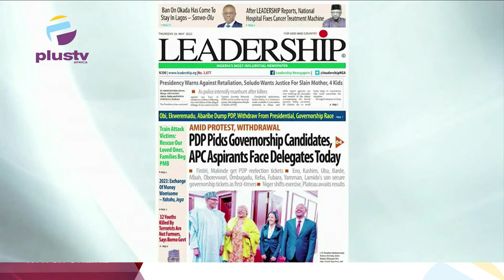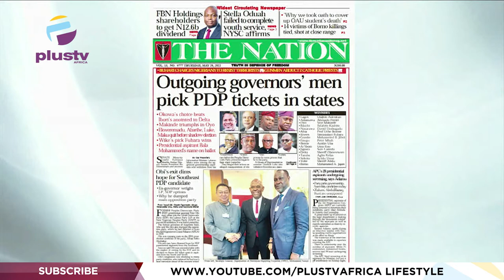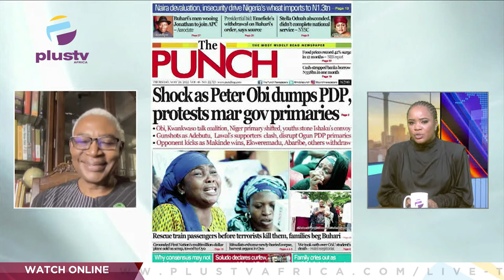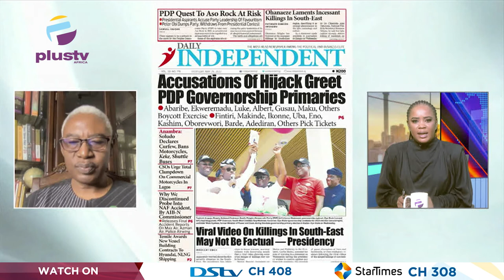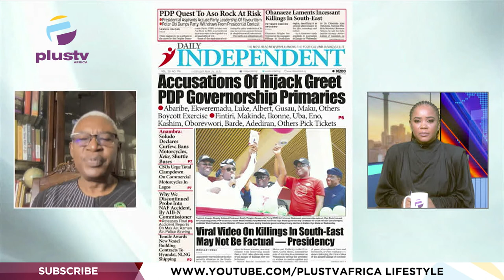PDP Picks Governorship Candidates, APC Aspirants Face Delegates Today | OFF THE PRESS